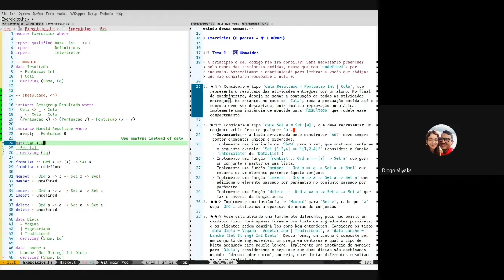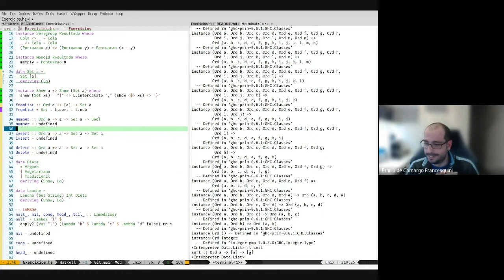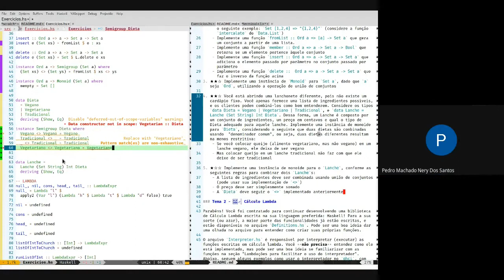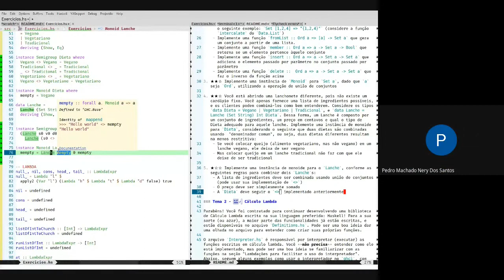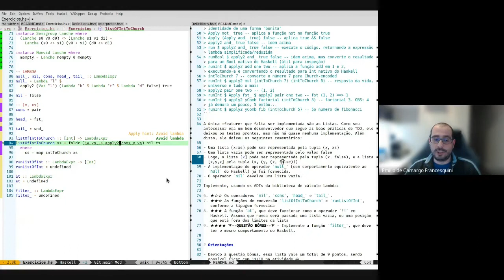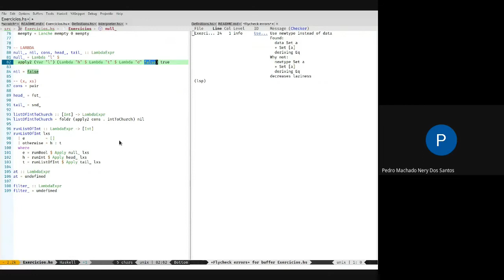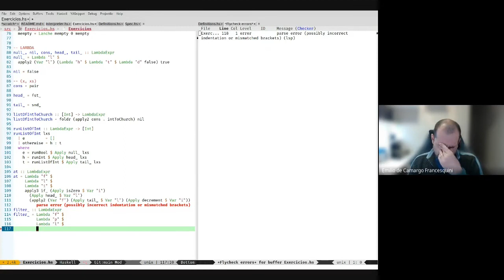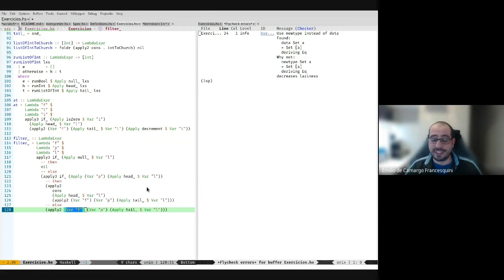Lista de Exercícios 05 - Resolução - Paradigmas de Programação - UFABC - 2021.Q2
Nesta aula resolvemos passo a passo os exercícios da Listas 05 disponíveis na página da disciplina.